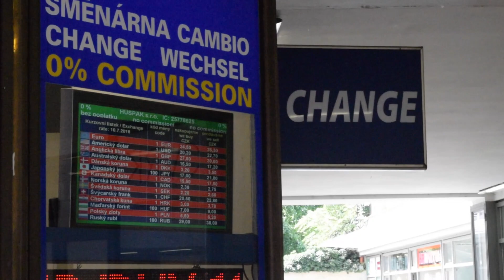A Deeper Look at The Popular YouTuber "Honest Guide."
I dive deeper into the making behind the channel "Honest Guide" and discuss how helpful his videos can be to tourists. Check it out!